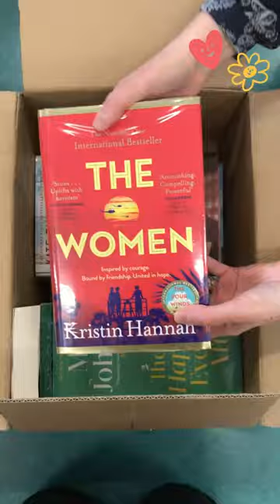New Books!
Here are some fantastic books that have arrived at Huntingdon Library this past month!
Image description: Hands opening a box and taking out books. The books are: A sister’s Hope by Molly Walton, Fourteen Days by Various Authors, Every Smile You Fake by Dorothy Koomson, Lone Wolf by Gregg Hurwitz, The Women by Kristin Hannah, The Wartime Book Club by Kate Thompson, The Happiest Ever After by Milly Johnson, The Dead don’t Speak by Claire Askew, Sisterhood by Kathy Kelly, Oversharing by Jane Fallon, The Red House by Roz Watkins, This Other Eden by Paul Harding, Island in the Sun by Katie Fforde, Untamed Shore by Silvia Moreno-Garcia, and The Hidden Years by Rachel Hore.